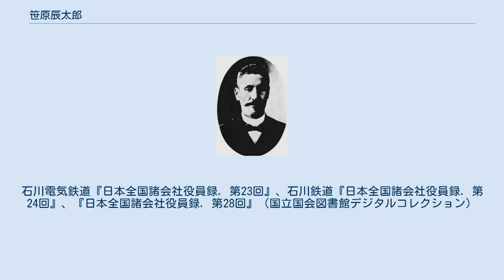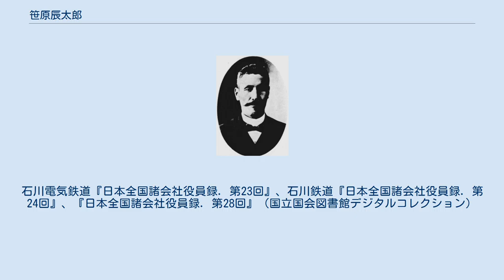笹原辰太郎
笹原 辰太郎（ささはら たつたろう、1861年12月11日（文久1年11月10日） - 1929年（昭和4年）7月21日）は、日本の警察官、実業家。
愛知郡長退官後に名古屋市東郊耕地整理組合長ほか複数の土地整理組合で幹部を務め、名古屋における土地整理事業の先駆者に位置づけられる人物である。
石川電気鉄道社長。
 会津藩藩士笹原八百吉の長男として若松栄町に生まれる。
福島師範学校の前身校に学んで教職に就いたのち埼玉県で巡査となり、山梨県警察部警務課長を経て、静岡県警察署長まで昇進した。
1904年（明治37年）に辞職後、賀茂郡、南設楽郡で郡長を務める。
1913年（大正2年）3月に愛知郡郡長を辞任し、名古屋市東郊耕地整理組合長、八事耕地整理組合、港東土地区画整理事業組合及び音聞山土地区画整理事業組合の各副長として当時の名古屋市近郊の土地整理事業を推進した。
同年6月には石川電気鉄道の設立発起人の一人となり、翌年の同社発足に伴い社長に就任。
政治活動も行い、1925年（大正14年）以降名古屋市会議員である。
衆議院議員選挙、同補欠選挙に挑んだが落選した。
会津会会員。
 名古屋土地整理事業における笹原 笹原の名古屋土地整理事業における業績は一次資料の欠如によって、未だ全容が明らかとはなっていない。
しかし 早稲田大学教授の佐々木葉は笹原を「区画整理の制度が整う以前から耕地整理の手法によって、当時の名古屋市域および隣接地域の市街地整備を推進した人物」であると指摘している。
笹原を直接知る人物で名古屋における土地区画整理事業を推進した石川栄耀は笹原の計画が「どれ程、今日の都市計画盛運の基幹をなしているか解らない」と述べていた。
笹原の事業は「竹槍蓆旗の騒動」が予想される事態も引き起こしているが、笹原はこれを説得し事業を進めている。
しかし笹原の長男にも田園の中に幅員六間、八間の道路ができたことがいかにも不思議であった。
これに対し笹原は「十年先、二十年先の名古屋市を想え」と答えたという。
 東郊耕地整理組合長 整理組合に廃川跡地約3万坪の無償交付を認めた当時の名古屋市長加藤重三郎 笹原の愛知郡長時代の名古屋市は都市としての発展を遂げつつあり、笹原にとってその隣接地の都市化は明らかであった。
笹原は西愛知の五千町歩におよぶ耕地整理計画を立て、町村長らの賛同を得、実施直前まで至っている。
しかしその計画は運河建設などを含んでおり、耕地整理の枠を超えた都市開発そのものであった。
このため愛知県知事の拒否にあい、笹原は郡長を辞任している。
この計画とは別に笹原は関係有力者や名古屋市長らを説得し、1911年（明治44年）に東郊耕地整理組合の発足につなげており、郡長辞任後にその組合長に就任し、民間から土地整理事業を開始する。
笹原には耕地整理に名を借りた宅地整備の意図があった。
笹原は廃川となった精進川の跡地を事業資産とし、また減歩によって組合員の金銭的負担を減殺して事業を進めた。
この減歩の手法は笹原と内務省、農商務省間の3年に及ぶ交渉で認められたと伝わる。
笹原は1923年（大正12年）6月に辞任するまで組合長を務め、整理地は1921年（大正10年）に名古屋市に編入された。
組合は1934年（昭和9年）まで活動を続け、現在の瑞穂区直来神社に記念碑が残る。
 その他の土地整理事業 笹原はこのほかにも八事耕地整理組合、港東土地区画整理事業組合及び音聞山土地区画整理事業組合で副長に就任し、土地整理事業を推進した。
笹原の構想には交通インフラ整備の視点があり、また多様な土地開発のイメージを有していたと考えられる。
例えば八事（昭和区）では名古屋における公園の機能を、音聞山では風致ある市街地を想定した。
音聞山（天白区）は現在高級住宅地である。
笹原には交通、電力、住宅地を一括供給することで大規模工場を誘致する構想もあり、これを土地廉売同盟結成によって実現し、誘致競争に勝つことも図っていた。
 会社設立の経緯 金沢では1905年（明治38年）以来鉄道建設構想があり、金沢電気軌道が1919年（大正8年）から市内中心部の営業を開始し、翌年以降市周辺部でも営業が始まった。
1912年（大正元年）には貨物輸送の需要が見込まれた白山山麓と金沢を結ぶ路線構想（石川電気鉄道）が出願された。
しかし有力な発起人であった...